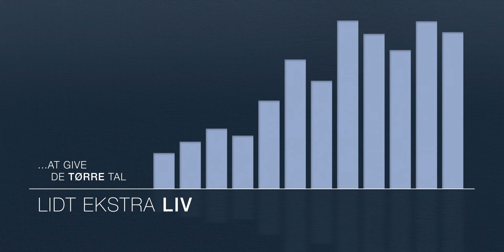Jens Trolle Grafisk - Motion Design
Håndlavet og professionelt Motion Design til dine videopræsentationer.

Music courtsey of Mad Music